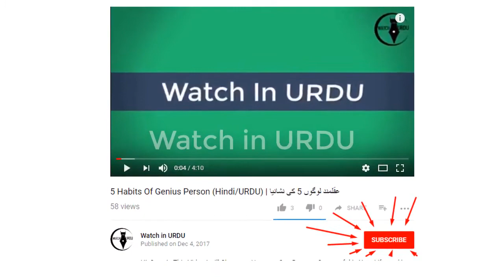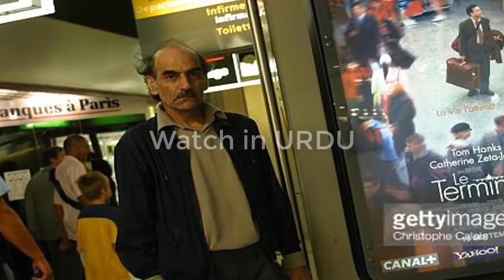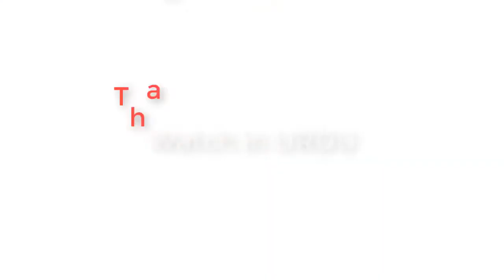Top Amazing Peoples You won't Believe